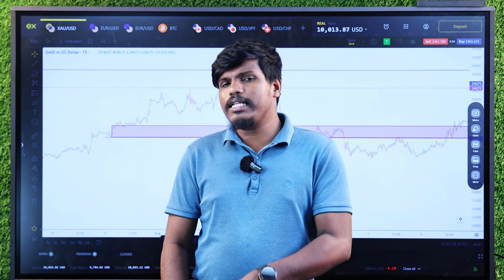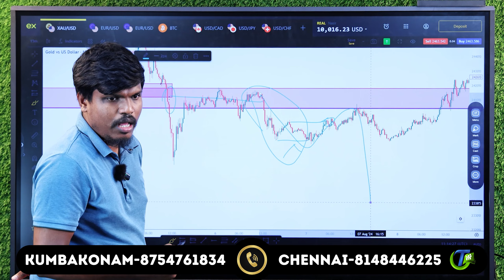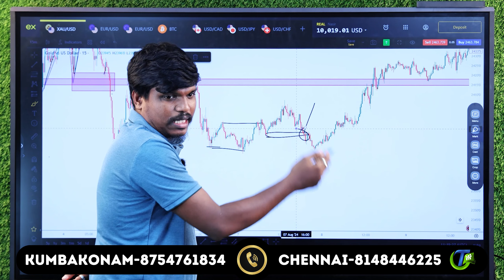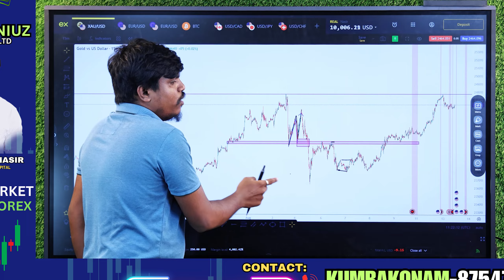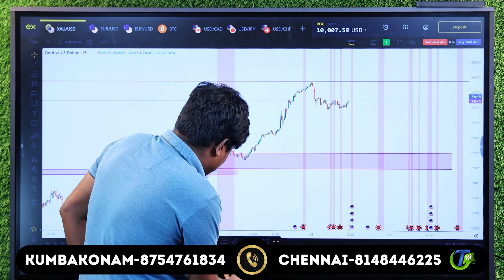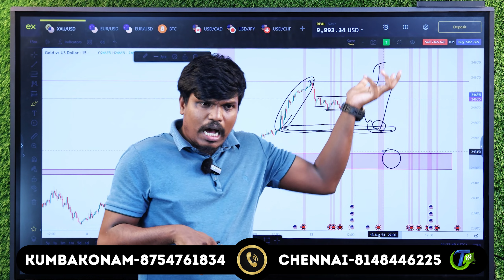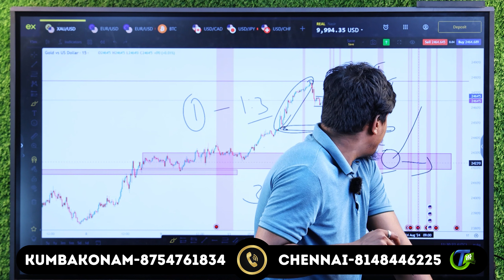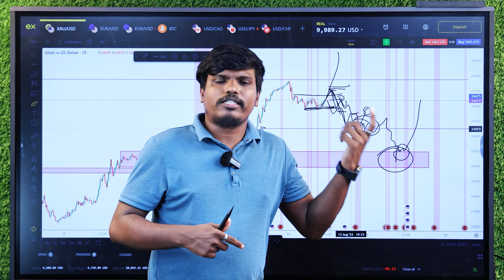Gold weekly review&preview| Trade Genius- தமிழ்